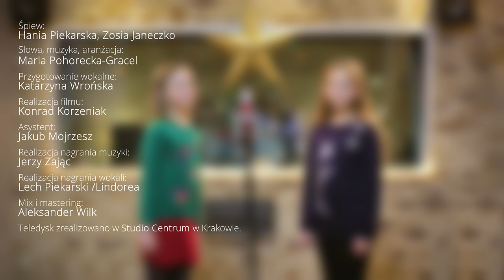Hania Piekarska, Zosia Janeczko - Pastorałka pełna radości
Śpiew: Hania Piekarska, Zosia Janeczko

Słowa, muzyka, aranżacja: Maria Pohorecka-Gracel
Przygotowanie wokalne: Katarzyna Wrońska

Video i montaż: Konrad Korzeniak
Asystent: Jakub Mojrzesz
Realizacja nagrania muzyki: Jerzy Zając

Realizacja nagrania wokali: Lech Piekarski , YouTube.com/Lindorea
Mix i mastering: Aleksander Wilk

Teledysk zrealizowano w Studio Centrum w Krakowie.

Pastorałka (tekst, lyrics):
Głośno się odezwał baran i zaryczał wół,
Wielka się podniosła wrzawa, że w Betlejem cud.
Choć stajenka się ugina, to Panienka rodzi syna
Na świat przyjdzie Bóg.

Przylecieli pastuszkowie, otoczyli żłób,
A ze Wschodu Trzej Królowie padli mu do stóp,
I składają mu z ochotą mirrę, kadzidło, złoto
Wesół mały Bóg,
Wesół mały Bóg.

Wtem anielski zastęp z nieba zaczął cicho grać,
Jak Jezusek to usłyszał, nie chciał dłużej spać.

Teraz „Gloria” brzmi w stajence, a Dzieciątko wznosi ręce,
Błogosławi lud.
Błogosławi lud.